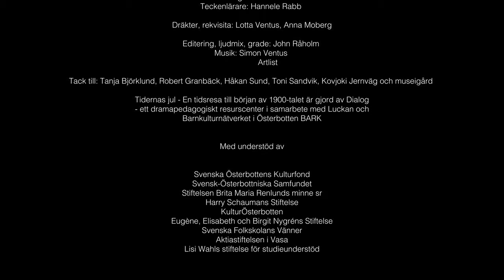Tidernas Jul - Avsnitt 11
På den här tiden var tåget en ny uppfinning. Tidigare hade man färdats till fots, med hjälp av häst och vagn och över hav färdades man med skepp och båtar. I avsnittet får vi också bekanta oss med julbelysning från förr. Vissa av dessa finns kvar ännu idag.

Tidernas jul
En tidsresa till början av 1900-talet

Astrid: Lotta Ventus
Signe: Anna Moberg
Valfrid: Kristian Nordblad
August: Anton Moberg
Konduktören: Tobias Klemets

Regi: Agneta Lindroos
Manus: Lotta Ventus
Kamera: John Råholm
Ljud: Anders Englund
Scripta: Jenny Holm

Referens och faktagranskare: Annina Ylikoski
Teckenlärare: Hannele Rabb

Dräkter, rekvisita: Lotta Ventus, Anna Moberg

Editering, ljudmix, grade: John Råholm
 Artlist

Tack till: Tanja Björklund, Robert Granbäck, Håkan Sund, Toni Sandvik, Kovjoki Jernväg och museigård

Tidernas jul - En tidsresa till början av 1900-talet är gjord av Dialog
- ett dramapedagogiskt resurscenter i samarbete med Luckan och
Barnkulturnätverket i Österbotten BARK

Med understöd av

Svenska Österbottens Kulturfond
Svensk-Österbottniska Samfundet
Stiftelsen Brita Maria Renlunds minne sr
Harry Schaumans Stiftelse
KulturÖsterbotten
Eugène, Elisabeth och Birgit Nygréns Stiftelse
Svenska Folkskolans Vänner
Aktiastiftelsen i Vasa
Lisi Wahls stiftelse för studieunderstöd